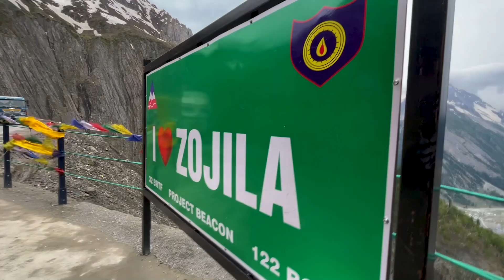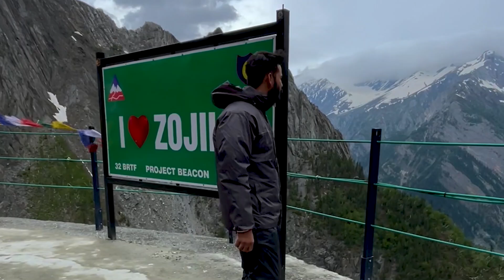"THE GATEWAY of LADAKH" | EP-1 | LADAKH BIKE RIDE 2024 | Zojila Pass Bike Ride 2024 | Dangerous Road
DATE: 12-JUN-2024